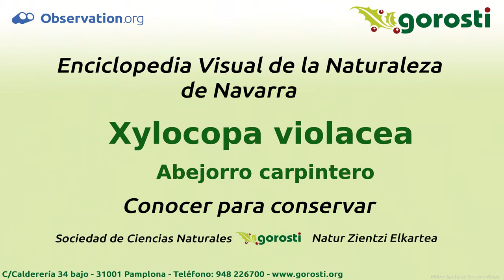Xylocopa violacea – Abejorro carpintero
Este himenóptero mide de 21 a 24 mm de longitud, con una envergadura alar de 40 a  50 mm, el cuerpo es de color negro, cubierto de pelo negro o pardo oscuro, las alas están fuertemente tintadas de azul o pardo violáceo, el tercer artejo antenal es largo, y su longitud equivale a la suma del 4º, 5º y 6º.
El macho presenta una zona naranja cerca del ápice de las antenas, lo que le diferencia del macho de Xylocopa valga, que las tiene totalmente negras.
Visita flores de diversas leguminosas salvajes o cultivadas (como el guisante), además de labiadas, rosáceas (manzano, peral, membrillo, etc).
La hembra, gracias a sus fuertes mandíbulas, excava galerías en la madera muerta de árboles secos o enfermos de arces, álamos blancos o árces plátano, al igual que madera seca y talada de almendros, pinos, vigas de casas o tablas, la entrada mide de 12 a 14 mm de diámetro, con varias galerías divididas y tabicadas para alojar celdas de cría tabicadas con serrín (un total de 5 a 15), en cada una de las cuales se deposita néctar, polen y un huevo.
La hembra posee aguijón venenoso, aunque no es agresiva.
El adulto pasa el invierno en huecos de árboles o vigas.
Es parasitada por la avispa Polochrum repandum (Sapygidae).